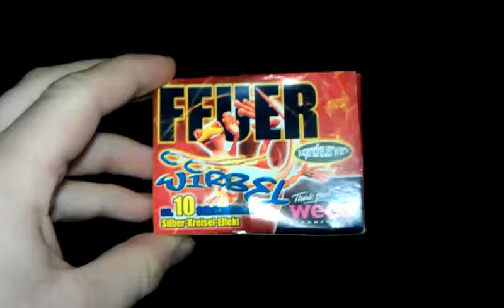Weco Feuerwirbel - 5 Stück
Die sind echt nicht mehr so gut wie die mal waren. Damals hatte ich welche, die sich nur gedreht haben.. Schade.